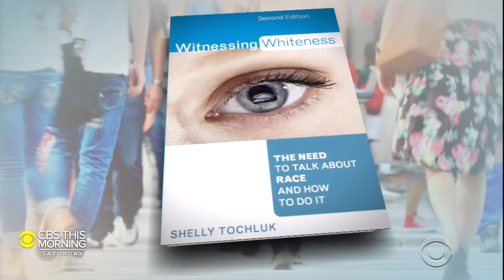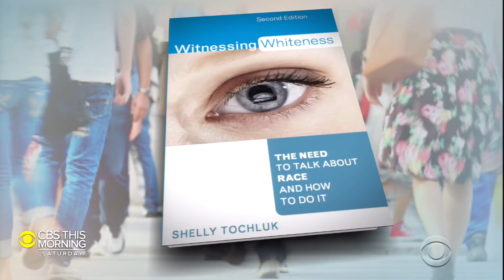Support group "Witnessing Whiteness" confronts racism and white privilege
While this week has led many Americans to consider issues of race with a fresh urgency, one groundbreaking book is addressing the challenge of coming to grips with the reality of racism. "Witnessing Whiteness" has since inspired a workshop aimed at helping thousands of people look deep into themselves as they look to change the world around them and grapple with questions of white privilege and systemic racism. Michelle Miller speaks to group members to hear why they joined and how it's helped.